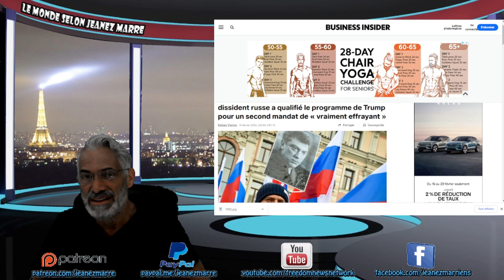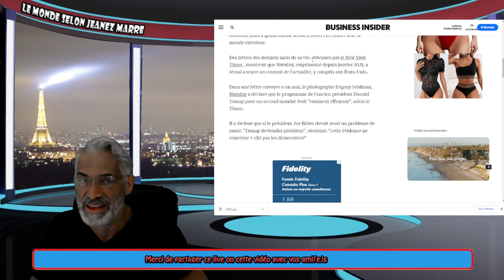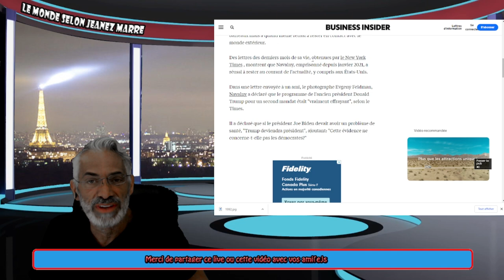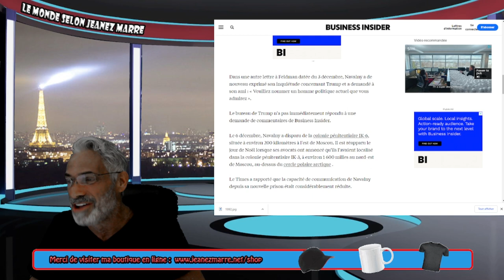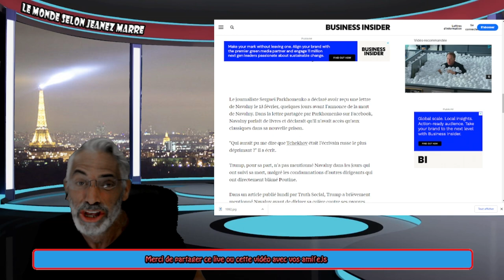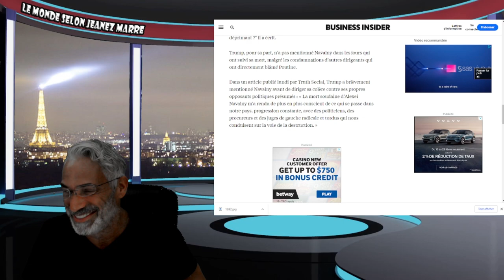EXCLUSIF;DERNIÈRE HEURE;ALERTE;NAVALNY LANCE UN AVERTISSEMENT DANS SES DERNIÈRES LETTRES.